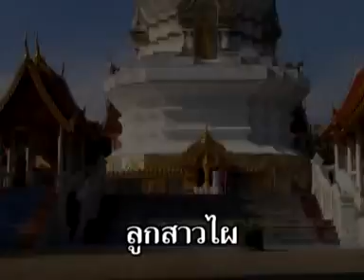มนต์ฮักก๋วยสลาก- เสมา เมืองเม็งราย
เพลง  มนต์ฮักก๋วยสลาก
ศิลปิน  เสมาเมืองเม็งราย
สร้างสรรค์ผลงานเพลงโดย คนเมืองเร็คคอร์ด